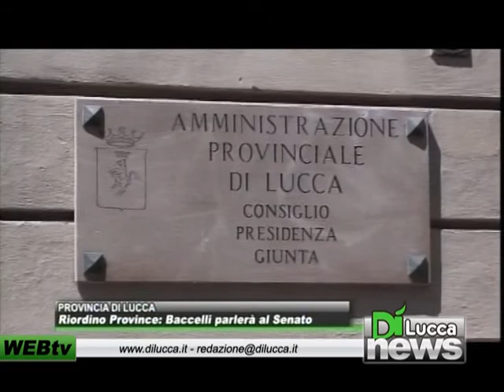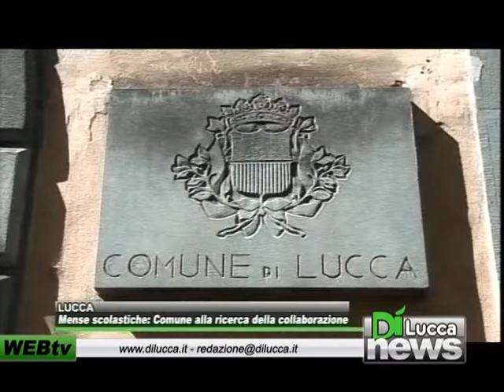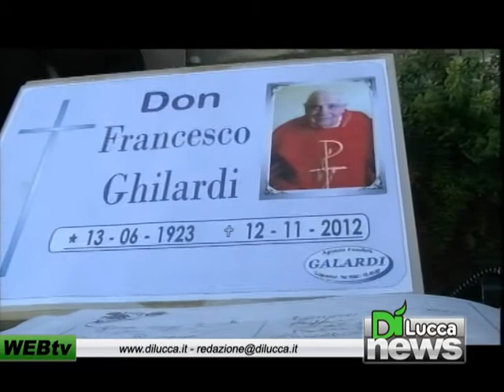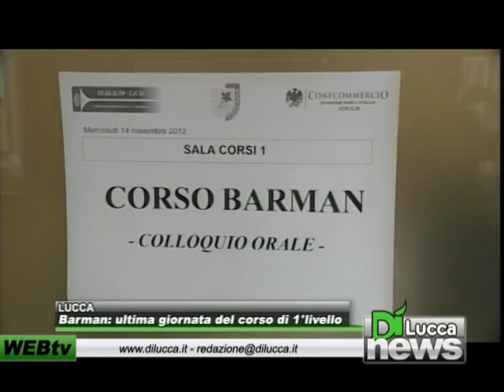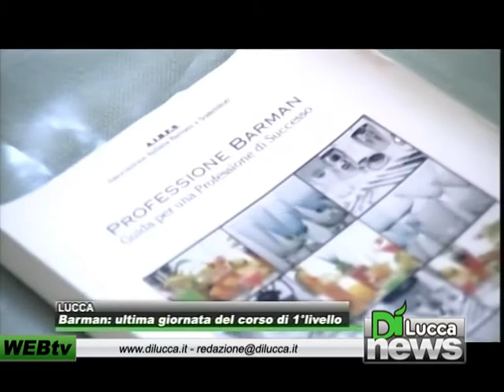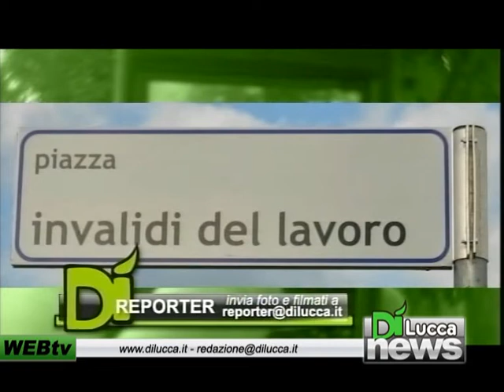Dì News - Ed. Sera - 14 novembre 2012